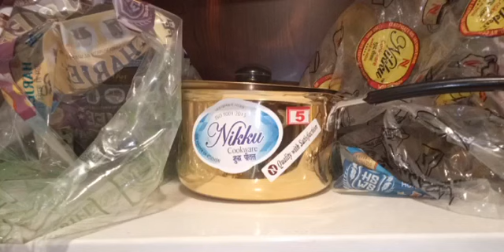Latest model brass item collections